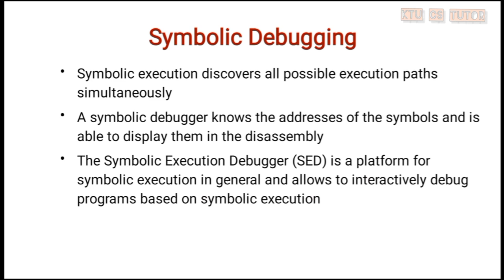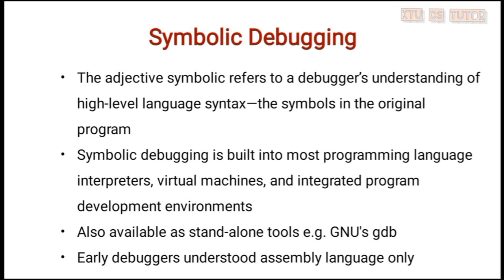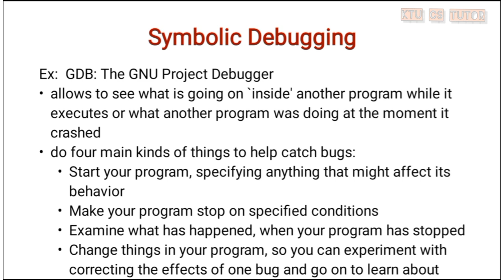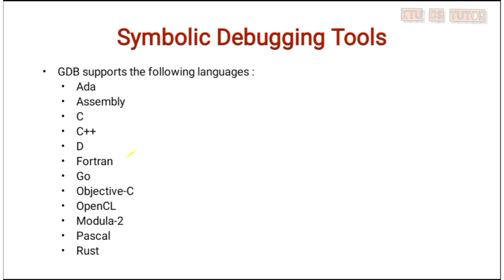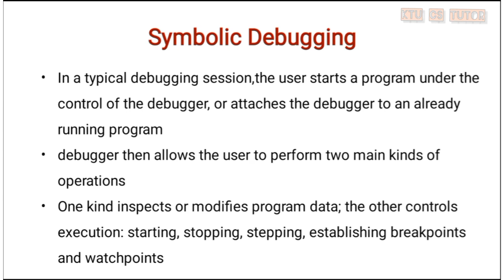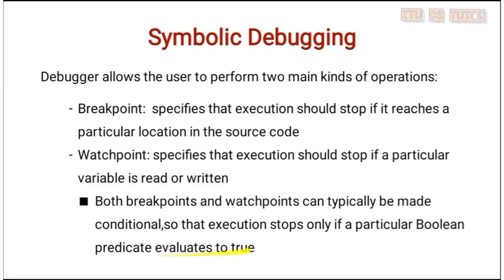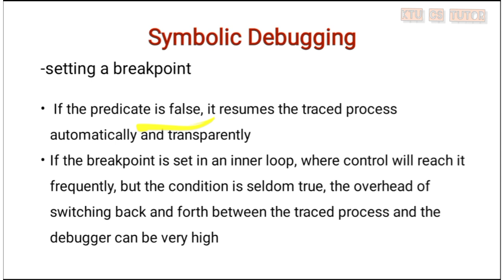KTU CS403 Programming Paradigm|Module 6 Part 9|Symbolic Debugging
ppts available in